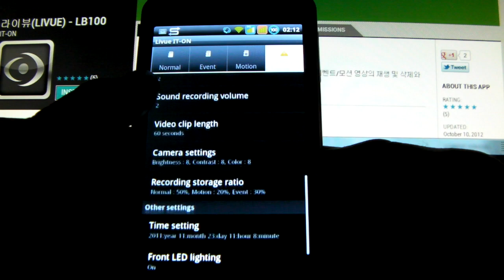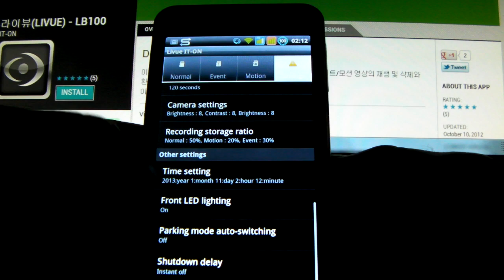Livue LB100 IT-ON english Android software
The Android app translated in english. Official, only korean software is available. Don't search because the english version it is not an official release.